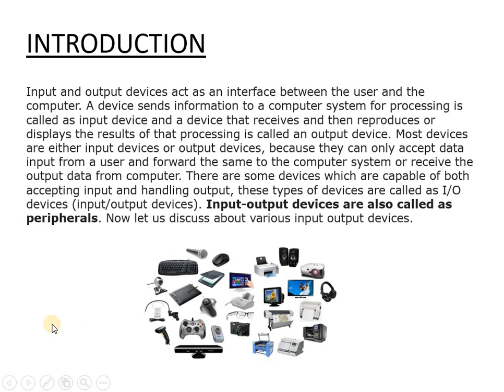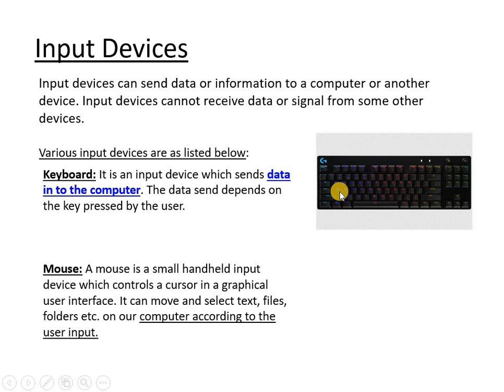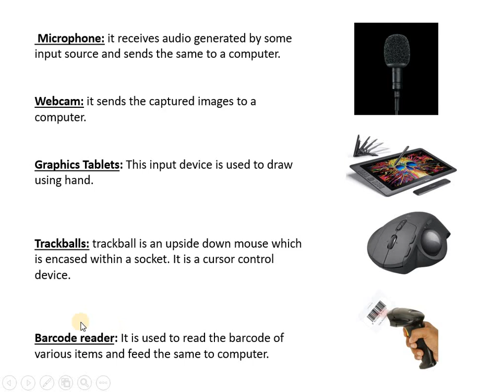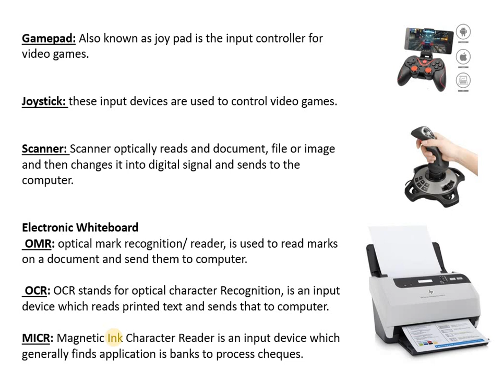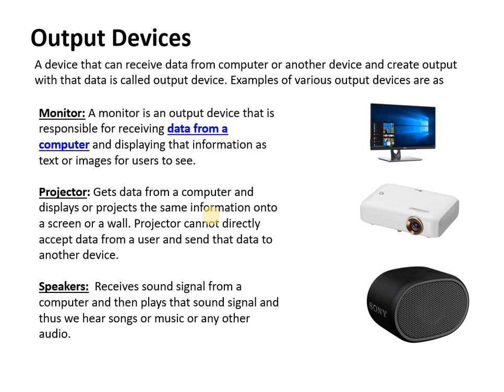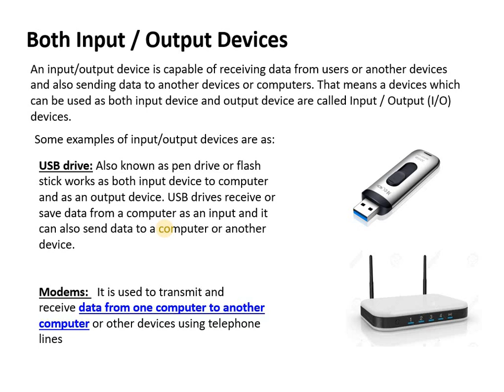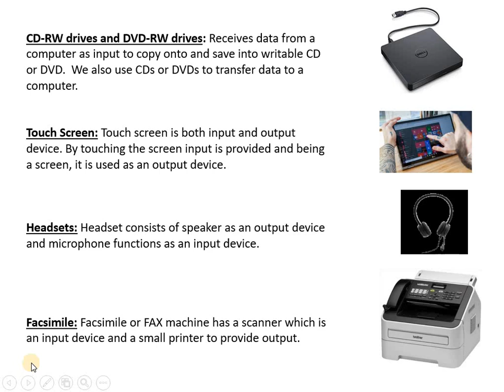learn about Input & output device in Hindi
Input & output device in Hindi
Input Devices with Example
Output Devices with Example